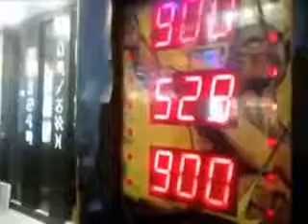Korean guy goes hard on arcade game!